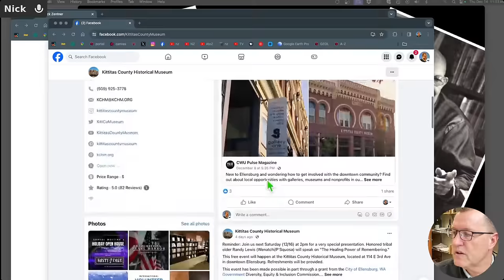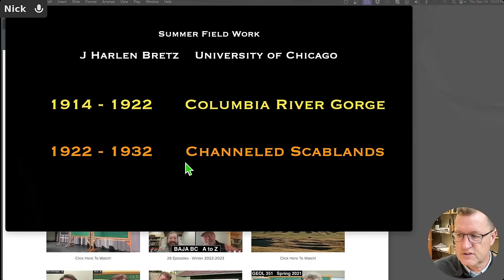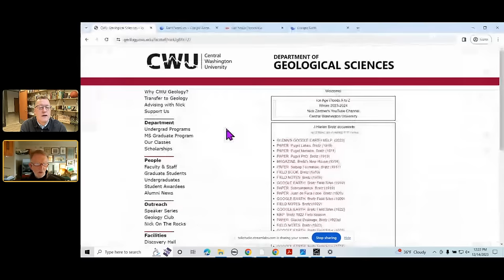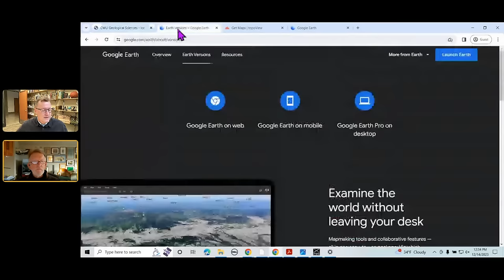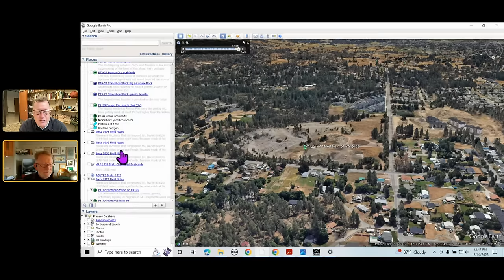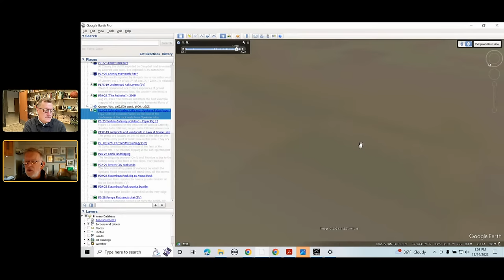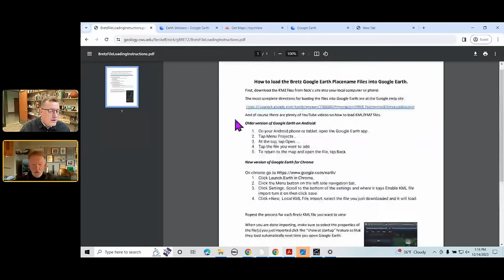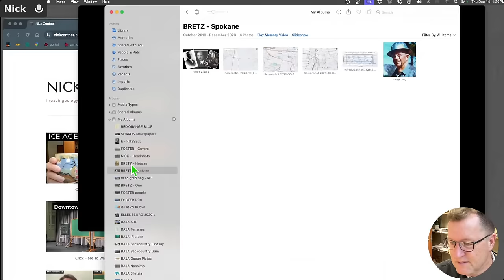Episode I - Bretz Google Earth w/ Glenn Cruickshank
Nick Zentner presents 'Bretz Google Earth' - episode I
'Ice Age Floods A to Z' during Winter 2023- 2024.
Thursdays at 12:00 pm.  Sundays at 9:00 am.  Pacific Time.
Central Washington University.  Ellensburg, Washington, USA.
0:00 Livestream Starts
16:00 Program Begins
36:23 Glenn Cruickshank Chat